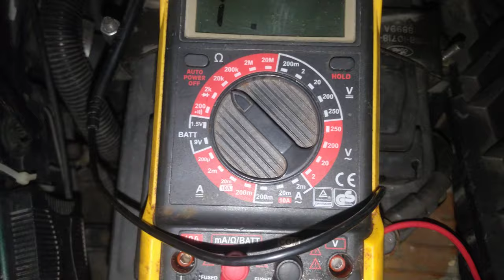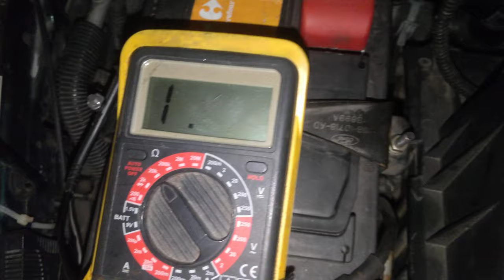Contrôle capteur boitier papillon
Cougar 2.5 V6 contrôle du potentiomètre du capteur de boitier papillon